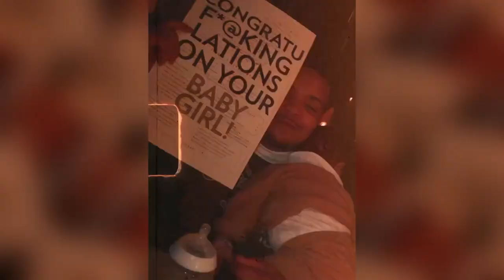G Herbo and Taina Williams Reveal Their Baby's Gender As They Enjoy Romantic Dinner Together! 🥰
►G Herbo and Taina Williams Announce Their Baby's Gender As They Have a Romantic Dinner!

►This video was taken from the social media of the people mentioned in the title. If the video owner wants us to remove it, we will do it immediately.

►Video & Photo Credit: Taina Williams & G Herbo - Instagram